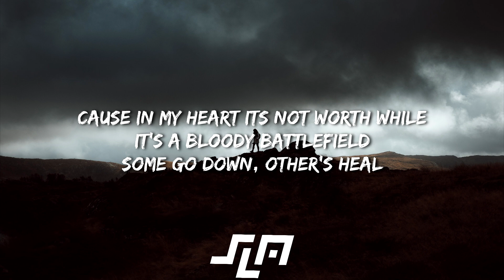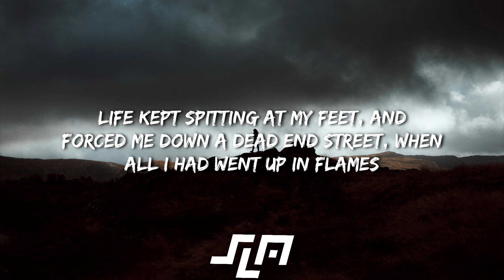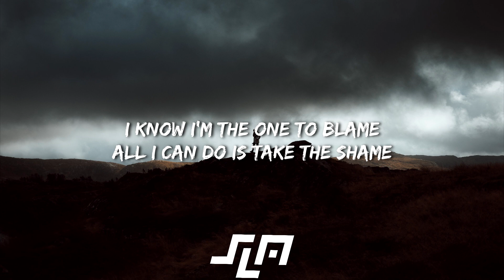Rival x Egzod - Live A Lie (Lyrics) ft. Andreas Stone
🎵Download Rival x Egzod - Live A Lie (Lyrics) ft. Andreas Stone

🚫If you need a song removed from my channel, please Contact via  Email. (Provided above)